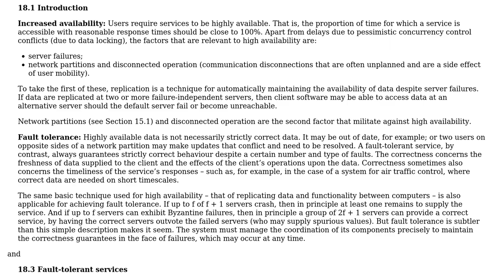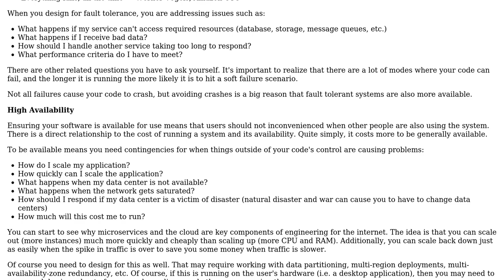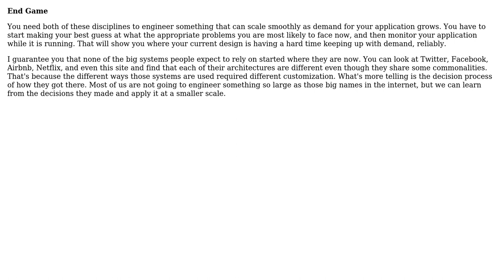What difference and relation are between fault tolerance and (high) availability?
Software Engineering: What difference and relation are between fault tolerance and (high) availability?

With thanks & praise to God, and with thanks to the many people who have made this project possible! | Content (except music & images) licensed under CC BY-SA | Music | Images & others | With thanks to user Tim user Berin Loritsch and the Stack Exchange Network Trademarks are property of their respective owners. You are responsible for your own actions.